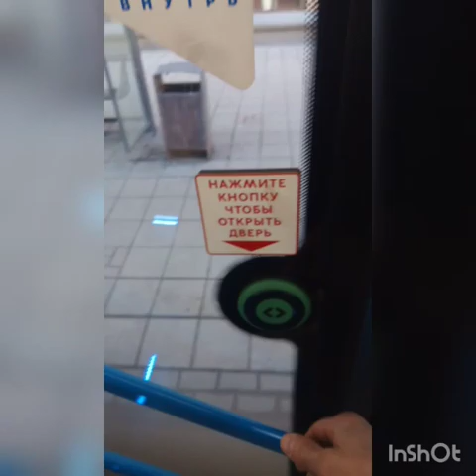Байки от Маэстро 3